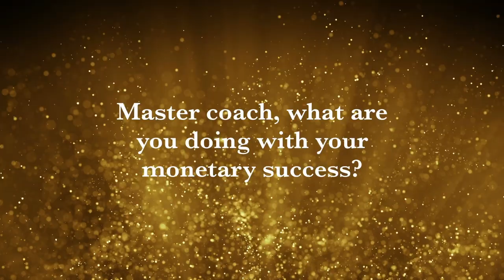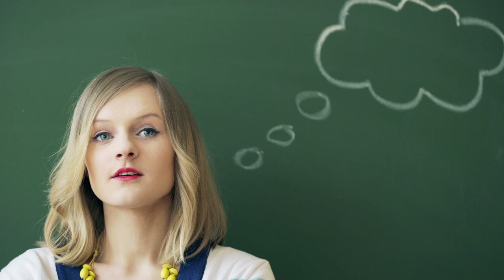The Light and Shadow of Coaching Part 3 - A Documentary by Tünde Erdös - Teaser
In a collaborative effort with Mama Organization the revenues generated through donations towards the documentary will fund a comprehensive coach training program in Kenya starting 2022. This project is a fully non-for-profit endeavor.

Background

The idea for the documentary was born from the ‘pain and pleasure’ of becoming and being an executive coach and coaching researcher. It is the result of the manifold challenges of my complex journey from a human, professional and ethical point of view.

The documentary aims to address
- the trends of coaching in our modern times,
- the benefits and limitations of our profession in organizational settings,
- leadership and new work issues in organizations and how to deal with those issues,
- the role of teaching institutions, and more.

Contributors are:
- Universities & Business schools
- Professional coaching bodies
- Coaching training providers
- Coach practitioners reflecting a diverse range of types of coaching
- Voices of young adults as they see the world emerging for them today
- Coaching supervision bodies
- Organizational clients
- Culture change experts

Final part of the documentary will be launched in November 2022.

Realised by Austora
Marketing Strategy by Jeff Ramos